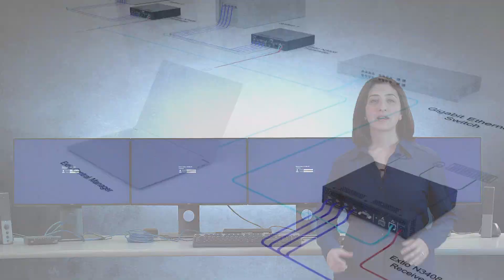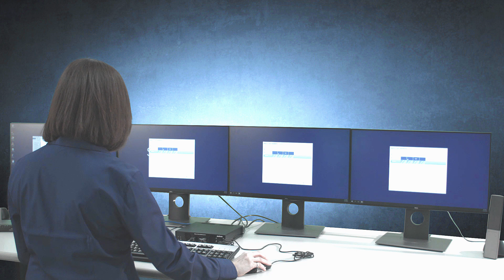Extio 3 How-To Series: Setting Up for Networked Operation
Learn how to set up Extio 3 IP KVM extenders in a networked operation. In this how-to video, we will show how to extend two quad-video output workstations over IP and control them from a single remote station. We will also show how the receiver’s on screen display (OSD) can be used to preview all authorized computer desktops, and how it can be used to easily access and switch between systems.

Follow our AV over IP Solutions LinkedIn Showcase pages